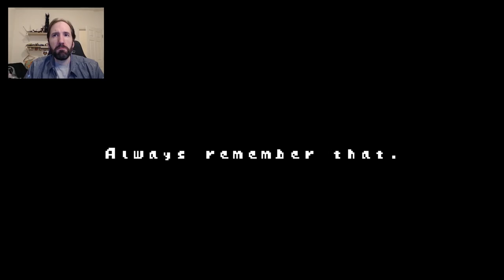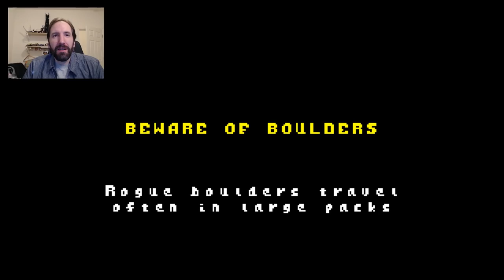Pope Plays - Wally and the Fantastic Predators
Hey GameMakers!  This video is my initial impressions on Boon's awesome rouge like created in GM.  If it looks interesting, here's some relevant links!

Follow Boon!